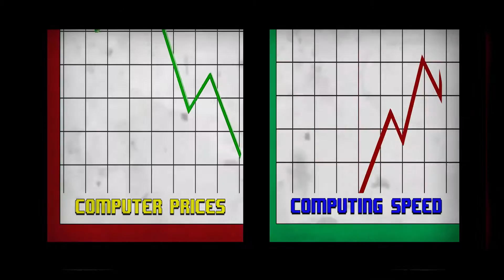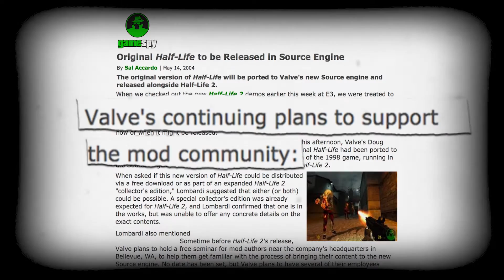The Story of Video Game Mods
As we learn about democratization of innovation, we look at the case of video game mods, one of the greatest examples of how innovation is becoming accessible for everyone.